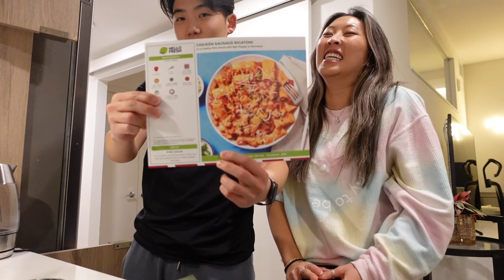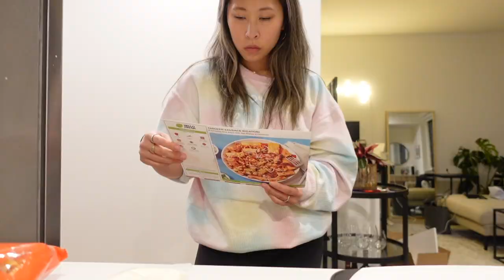VLOG: caraway cookware unboxing & cook with me, valentine's day in, opening galentine's day gifts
spend a typical work night with me :) cooking in, unboxings, and a kitchen reorganization!

HONG for up to $40 off your first daily harvest box!
JENNA30 for $30 off your first italic order with $100 minimum!